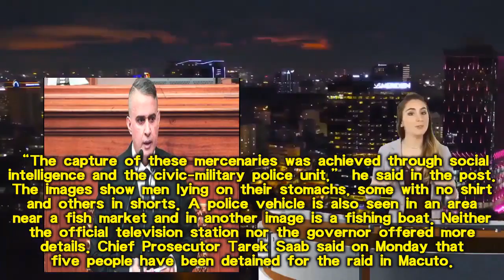U.S. veteran behind failed Venezuela plot says two American mercenaries detained